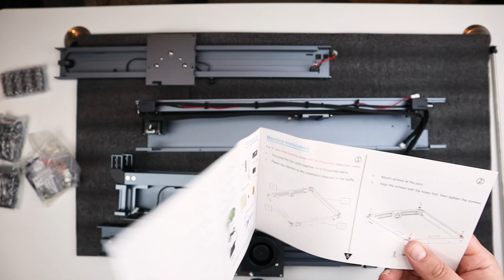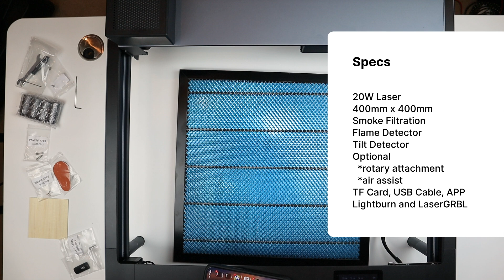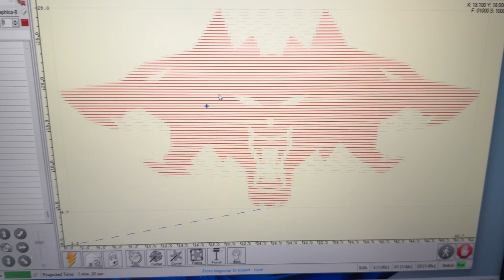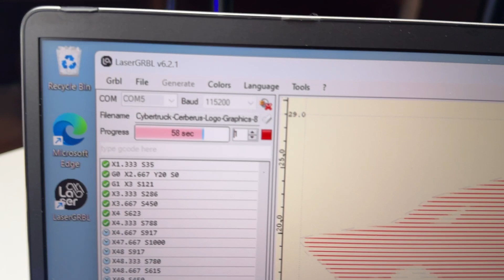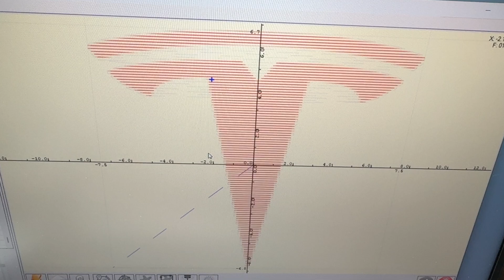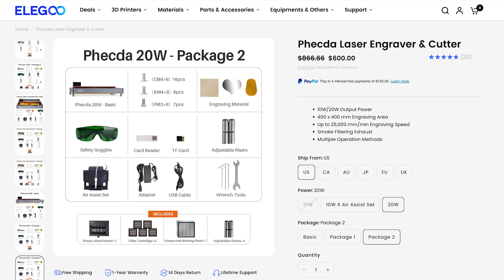Elegoo Phecda - Unboxing and First Look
In today's exciting video, we're diving into the world of laser cutting and engraving with the Elegoo Phecda 20W laser engraver and cutting machine. This powerhouse of precision promises to elevate your DIY projects to the next level. We'll explore its cutting-edge features and give you the lowdown on why it might just be the must-have tool for your workshop.

So, buckle up as we check out this great device from Elegoo!

✅ Elegoo Phecda (Amazon)
Amazon Storefront

Any links to products or services may be affiliate links that give me a small kickback at no cost to you, with no influence on my reviews or the content of this channel.